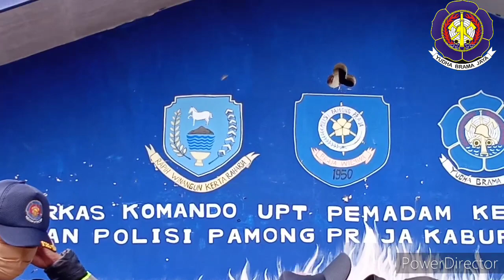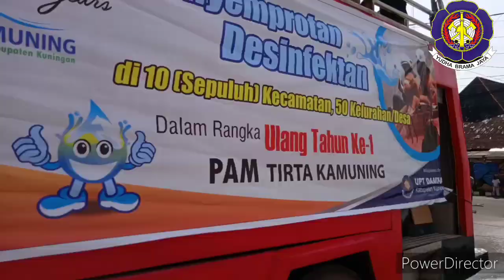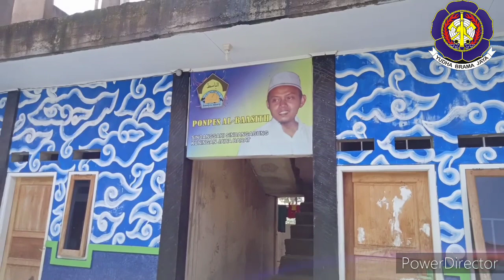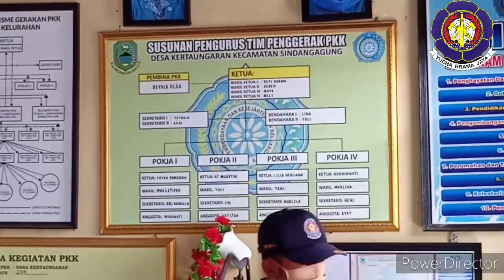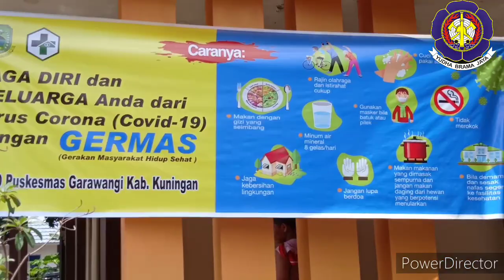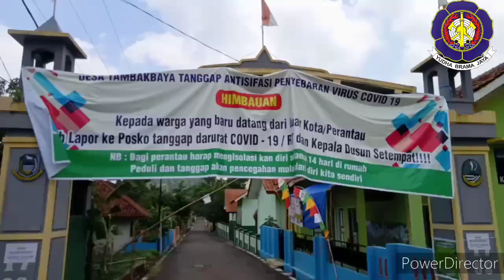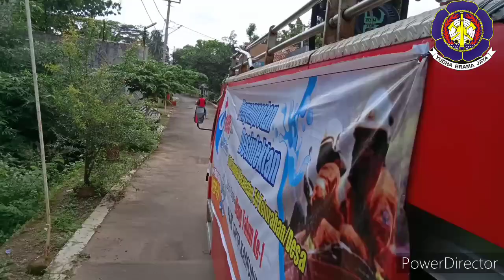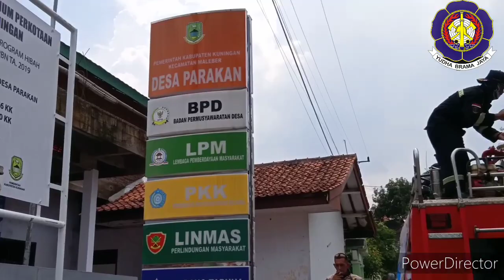04/04/2020 Giat Hut PDAM besinergi dengan Damkar Kuningan Menyemprotkan Cairan Disinfektan di 50Desa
Hari ke-5 Dalam giat Penyemprotan Cairan Disinfektan di 10 kecamatan (50 Desa/Kelurahan) dalam Rangka Hut PDAM bersinergi dengan Damkar kuningan untuk memutus mata rantai Virus Covid-19 di Kab.Kuningan.

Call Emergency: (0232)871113